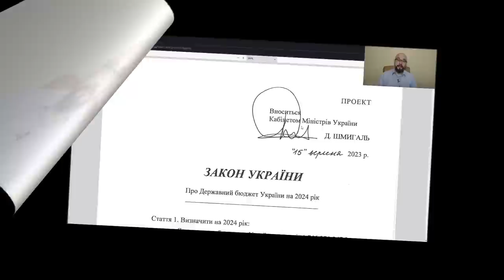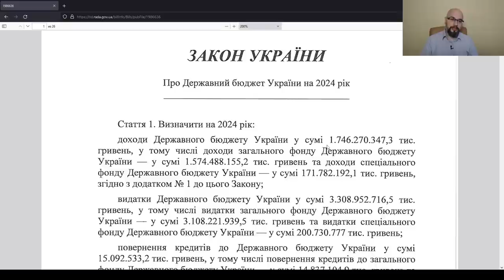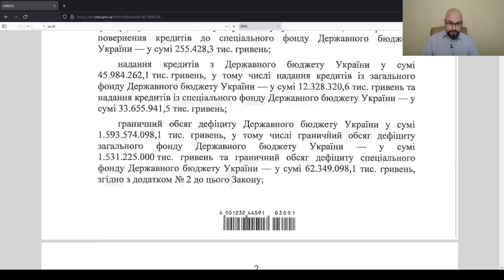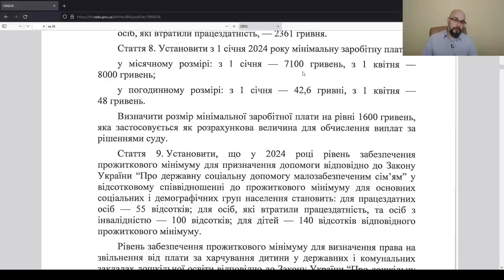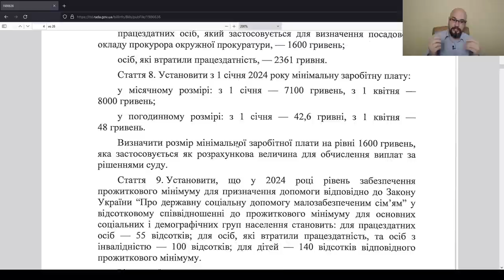Минимальная зарплата и прожиточный минимум в бюджете Украины 2024?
Кабмин внес законопроект 10000 о бюджете на 2024 год. В нем указаны основные экономические показатели: доходы и расходы бюджета, минимальная заработная плата и прожиточный минимум.
Прожиточный минимум повлияет на размер социальных выплат (пенсии и социальная помощь), размер минимальной зарплаты влияет на налоги для ФОП и размер ЕСВ.